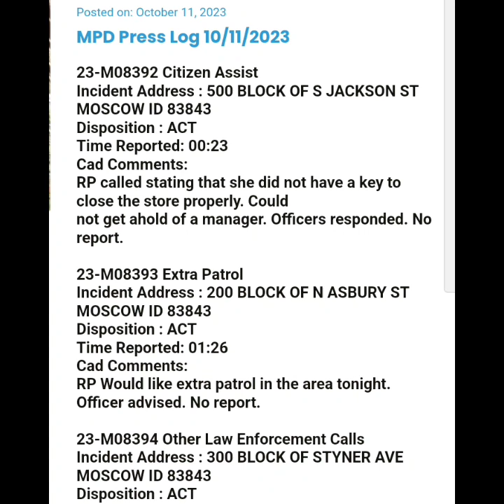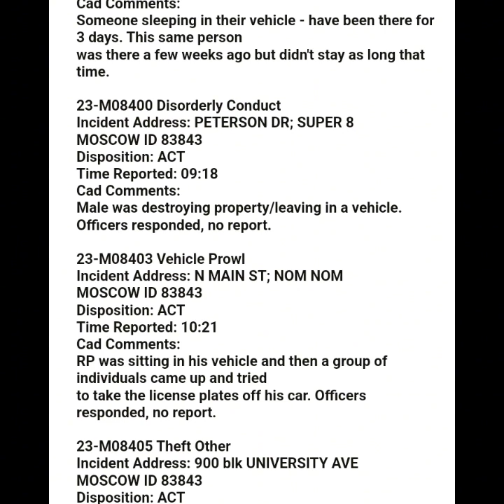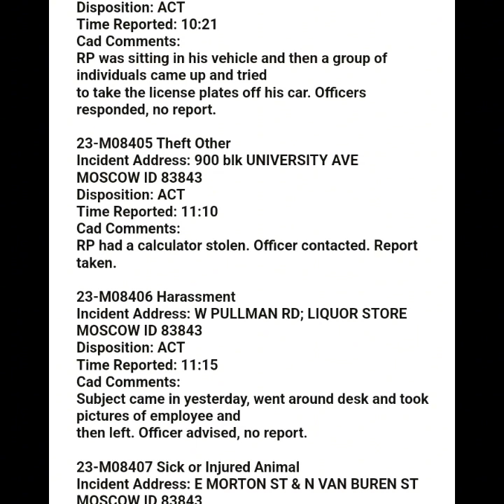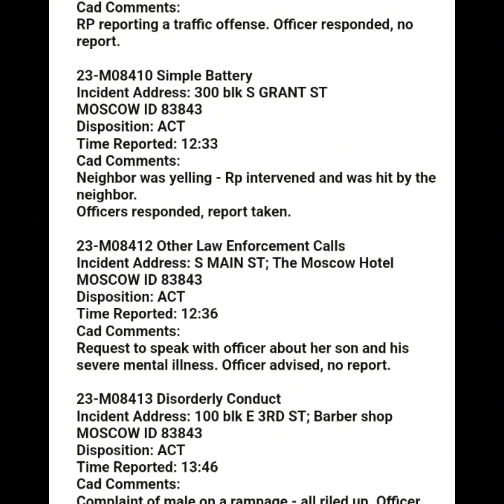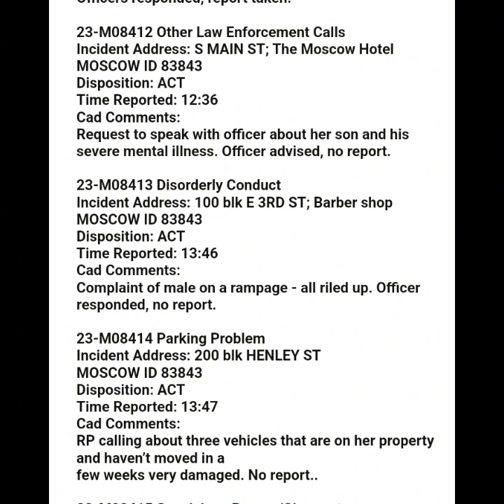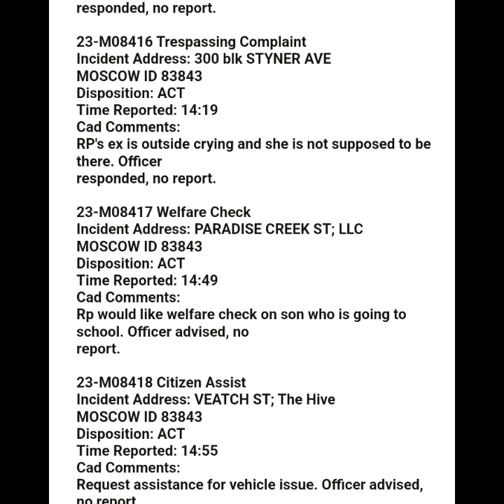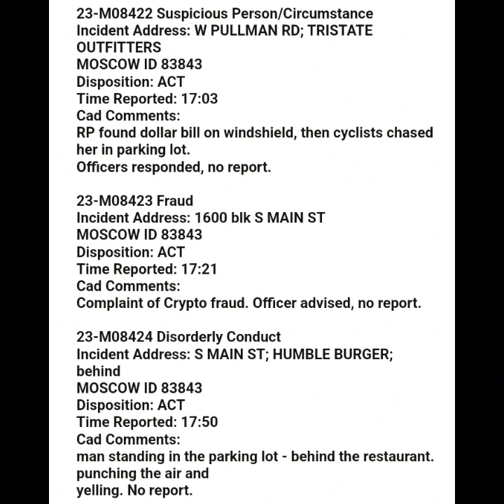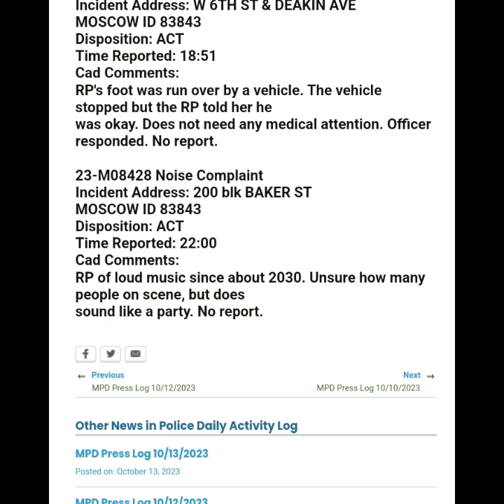🚔October 11, 2023🚔Moscow Police Report~Crypto fraud~Man/Rampage~Cyclists Chase Girl~Stalking~XPatrol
Crypto fraud~Man on Rampage~Cyclists Chasing Girl~Gang Stealing License Plate~Requesting Extra Patrol~Stalking